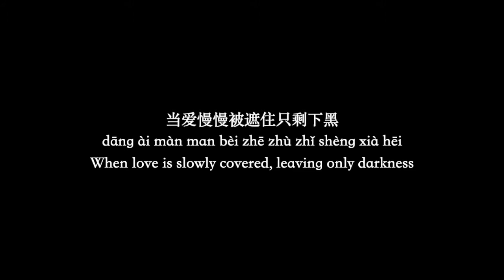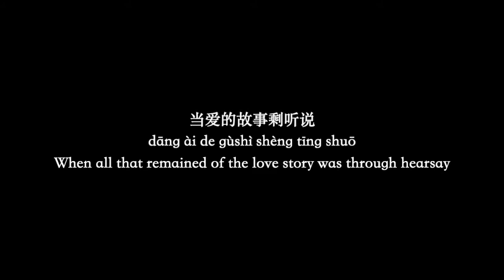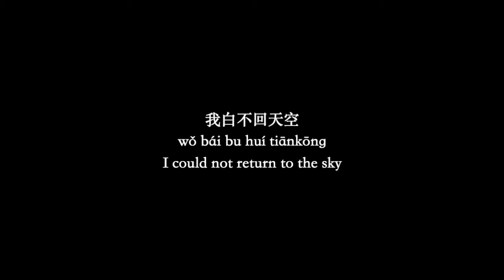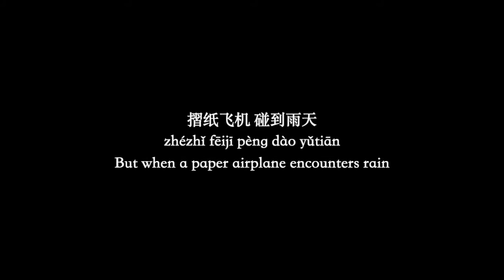那些你很冒险的梦 (Na Xie Ni Hen Mao Xian De Meng) - 林俊杰 (JJ Lin) Lyrics